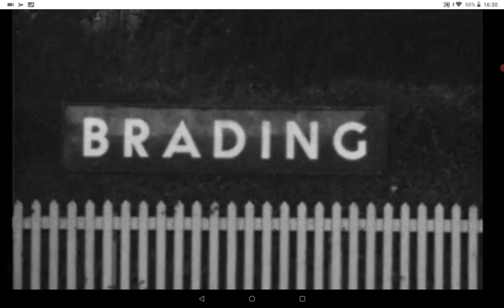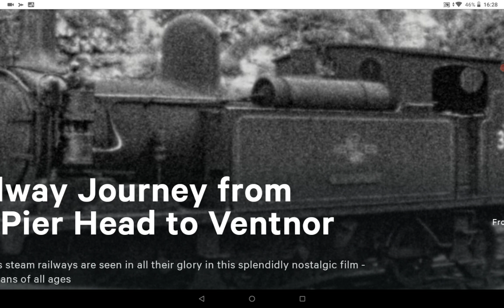ARCHIVE FOOTAGE OF THE ISLE OF WIGHT RAILWAY, RYDE PIER HEAD TO VENTNOR STATION.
ARCHIVE FOOTAGE OF THE ISLE OF WIGHT RAILWAY IN THE 1950s. WITH GOOD SHOTS OF THE OLD ISLE OF WIGHT FERRY, RYDE PIER HEAD STATION, AND VENTNOR STATION. IF ANYONE HAS ANY FOND MEMORIES OF THE OLD RAILWAY PLEASE LET ME KNOW AS I WOULD BE MOST INTERESTED, DON'T FORGET 👍 IF YOU LIKED THIS VIDEO FOOTAGE THANKS.